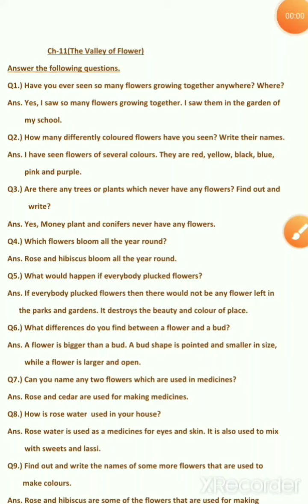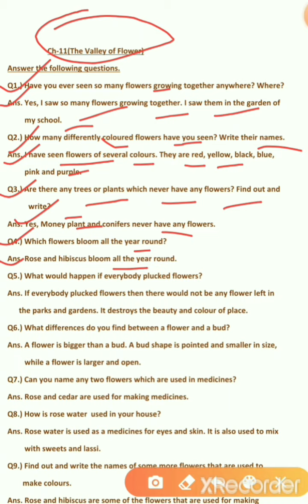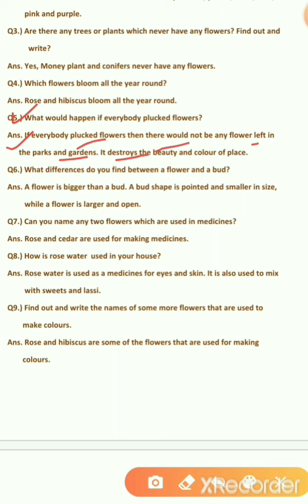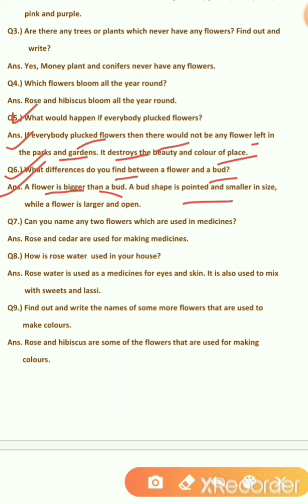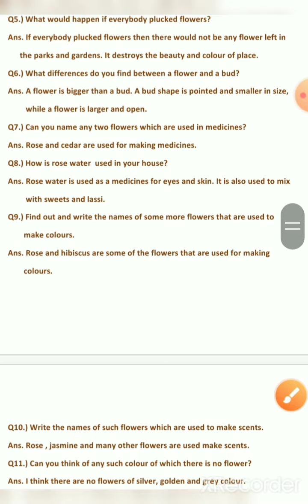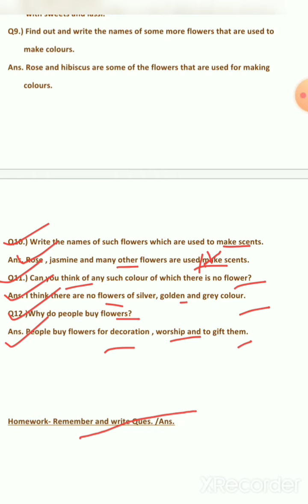Part- 1 Class- 4 Subject- Evs Ch-11(The Valley of Flowers) Ques/Ans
Remember and write Ques. /Ans